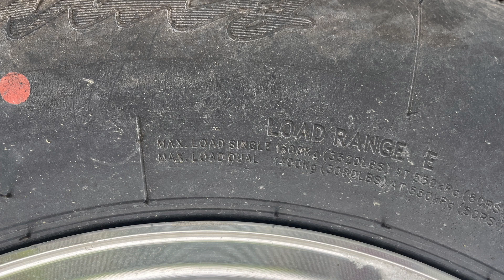Dayton Snow Day Two